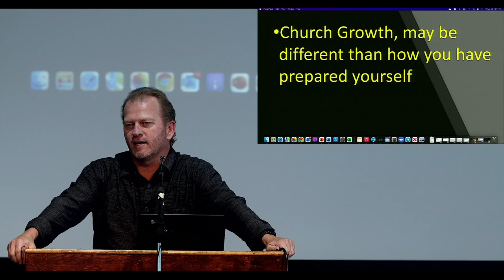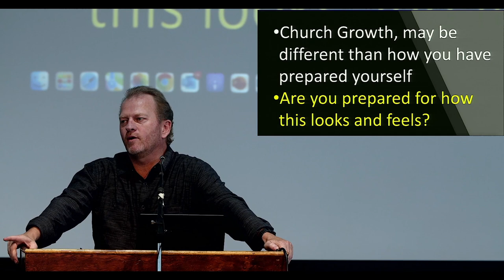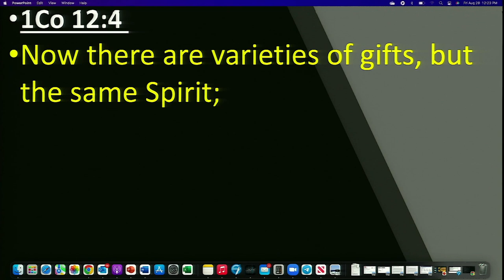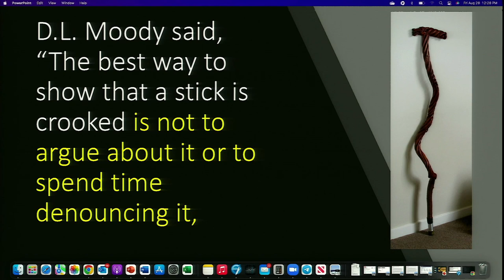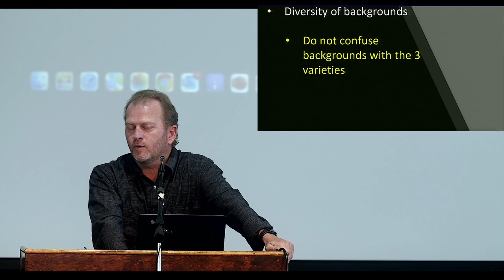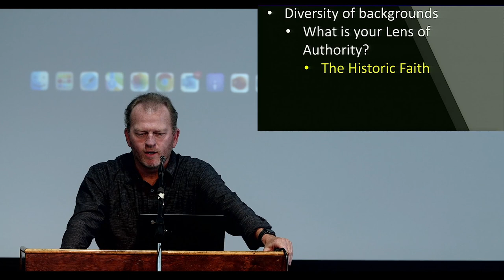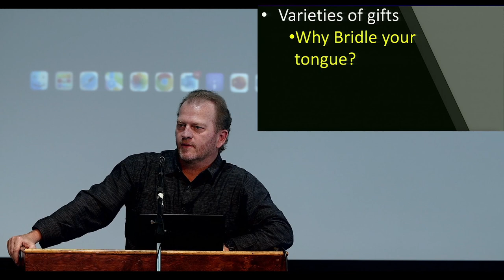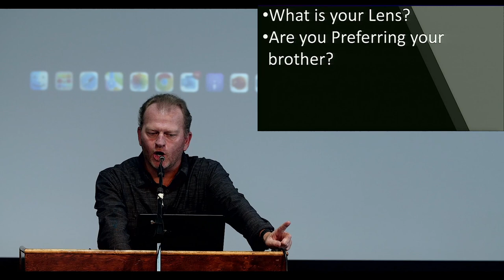Growing the Church - Kevin Brechbill | CGS 2022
From which three groups do churches grow their numbers?  What principles should churches keep in mind as they seek to grow their churches?  What should churches avoid and what should they concentrate on if they want their church to reflect a cross section of the local population?

This message was given at the Church Growth Seminar 2022, which is a segment organized by the Church Planters’ Forum